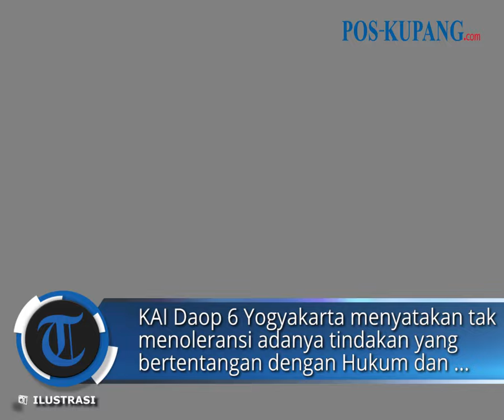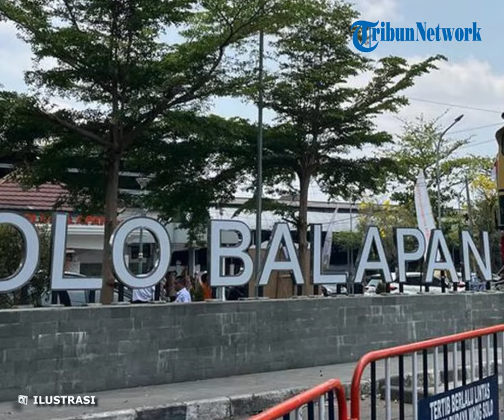Densus 88 Kembali Ringkus Terduga Teroris, Kali ini di Stasiun Solo Balapan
POS-KUPANG.COM - Detasemen Khusus (Densus) 88 Antiteror Polri menangkap terduga teroris di Stasiun Solo Balapan, Jawa Tengah (Jateng).

Kabid Humas Polda Jateng, Kombes Pol Artanto membenarkan adanya penangkapan terduga teroris berinisial M pada Rabu (31/7/2024) sekitar pukul 19.00 WIB.

Saat disinggung, apakah terduga teroris tersebut merupakan warga Solo, Artanto belum bisa menjelaskannya secara detail. (POS-KUPANG.COM, Kompas.com & iNews.id)